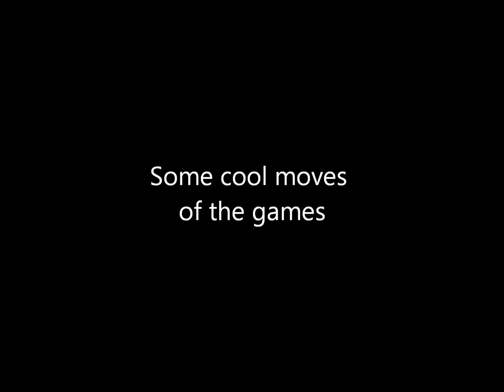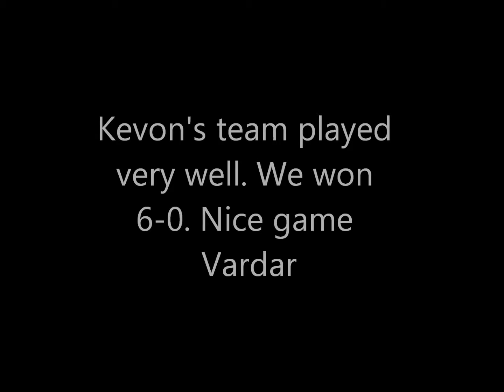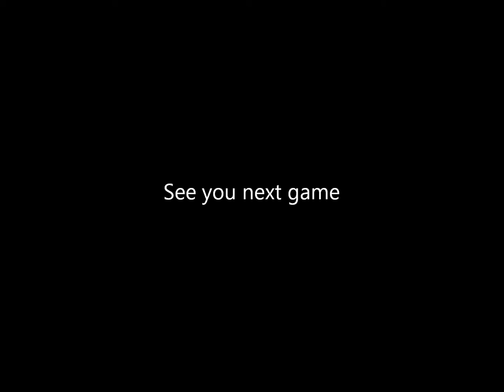Kevon Hang #8 with Vardar RED 02 (game 5) vs AC MILAN DETROIT 02 - FALL 2014 u13 MSPSP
Here is Kevon Hang playing with his team Vardar Red 02. Game 5. Against AC MILAN DETROIT 02. His team played very well. Hmong. They won 6-0.Coached by Stewart Givens (2011 PDL Defender of the Year).

Michigan State Premier Soccer Program (MSPSP). MSPSP is the top level Premier league in Michigan.

This is Vardar Main which is located near the Pontiac Silverdome.